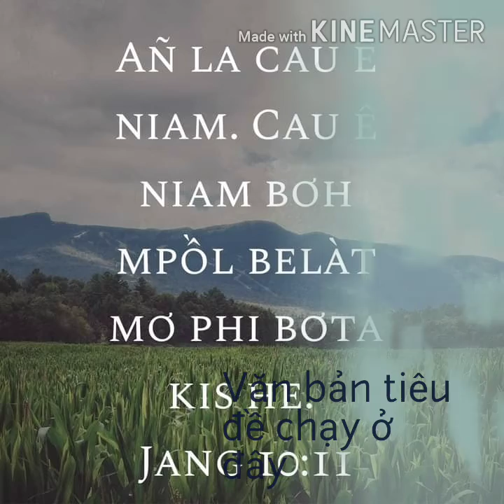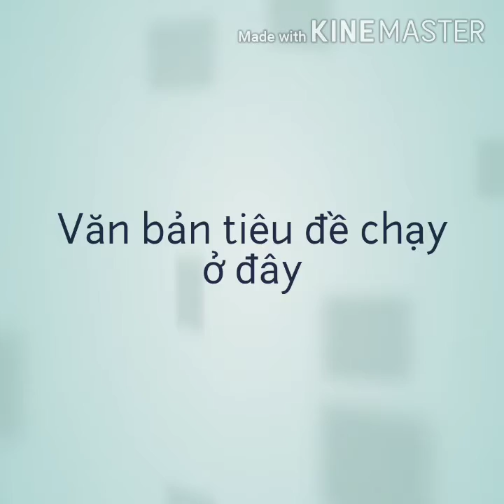Hình ảnh đẹp và những kỉ niệm của người bạn thân ấy (ytương du-- bạn ấy là bạn hình ảnh)..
Nếu các bạn và mn thấy hình ảnh này chắc xẽ nhớ những người bạn thân của mình lắm vì người bạn thân luôn chia xẻ niềm vui cho mình.